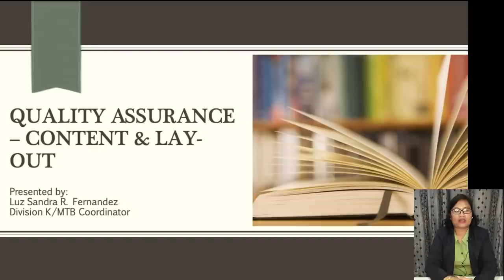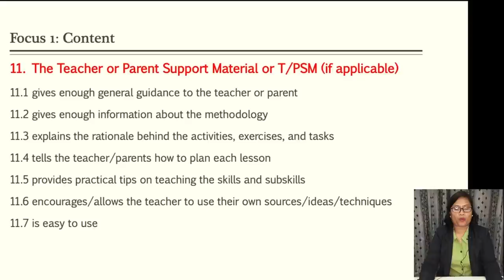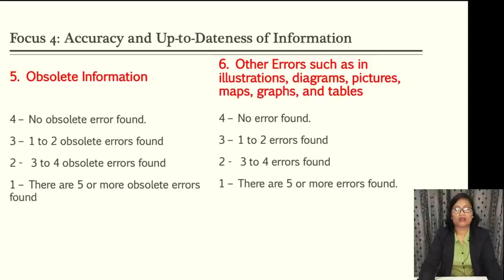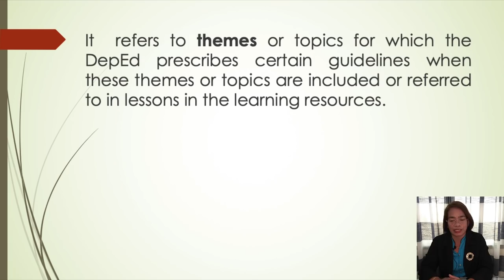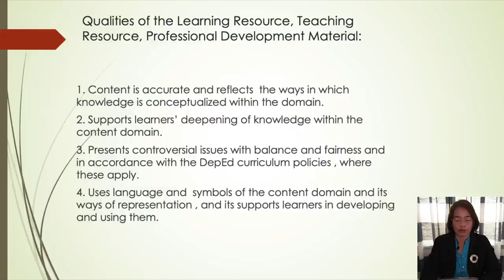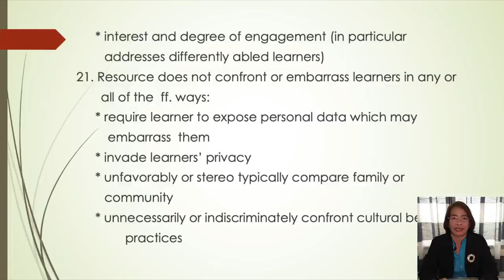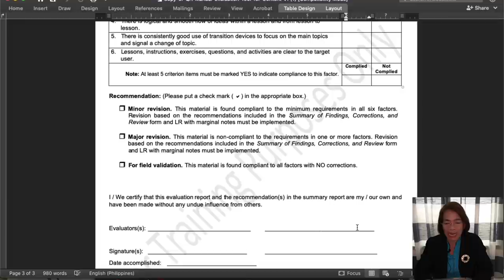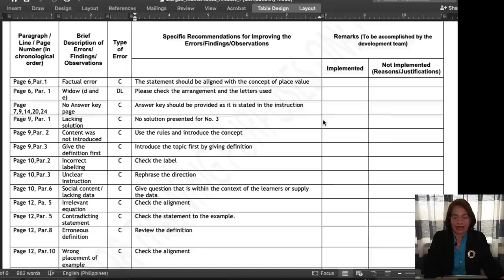Day 5 of 5 - Webinar-Workshop on Learning Resource Development Process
TOPIC 9: Quality Assurance on Content and Layout by Luza Sandra Fernandez
TOPIC 10: Quality Assurance on Language and Educational Soundness by Florangel Arcadio

Please be online before the start of the live broadcast.
E-certificates will be provided once completed the given tasks.

Please Share this post. Thank you so much.